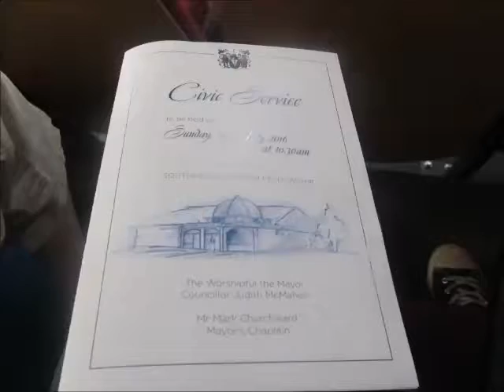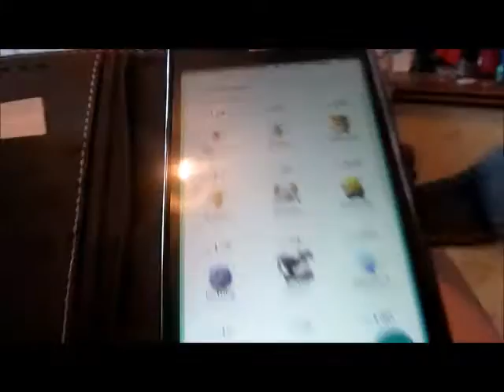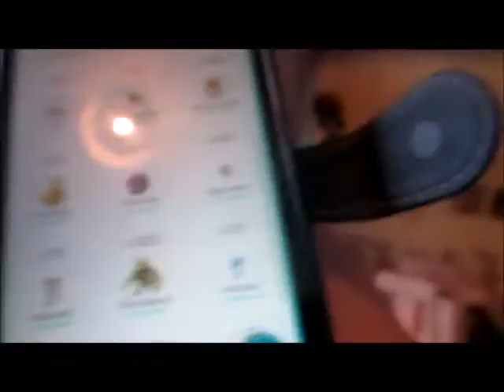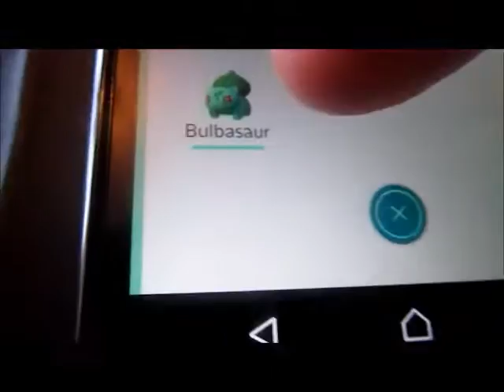Vlog #108 and 109- First girly day in months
Turns out one of my best friends also downloaded Pokemon GoI wonder how quickly I can get her into the mainstream games. And I found some marvelous pajamas today.
Social Pages-where I post behind the scenes posts and questions for channel content